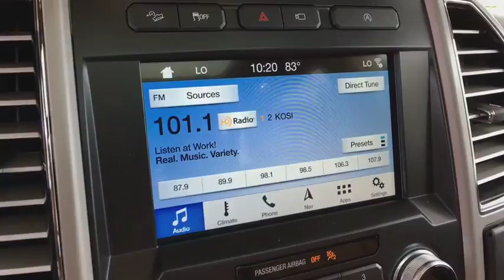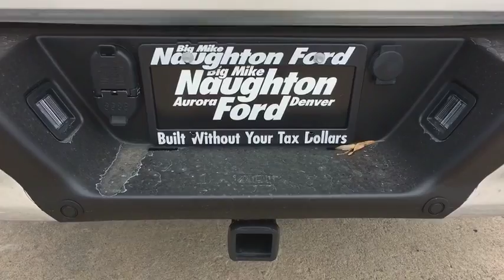2018 Ford F-150 Denver, Aurora, Parker, Highlands Ranch, Littleton, CO 180524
White Platinum Metallic Tri-Coat New 2018 Ford F-150 available in Denver, Colorado at Mike Naughton Ford. Servicing the Aurora, Parker, Highlands Ranch, Littleton, CO area.
2018 Ford F-150 King Ranch 4WD SuperCrew 6.5' Box - Stock#: 180524 - VIN#: 1FTFW1E14JFC54180

Heated Leather Seats, NAV, Sunroof, WHITE PLATINUM METALLIC TRI-COAT, ELECTRONIC LOCKING W/3.55 AXLE RATIO. FUEL EFFICIENT 22 MPG Hwy/16 MPG City! King Ranch trim, White Platinum Metallic Tri-Coat exterior and Mesa interior CLICK ME! OPTION PACKAGES: EQUIPMENT GROUP 601A LUXURY Inflatable Rear Safety Belts, Multi-Contour Driver & Passenger Seats, Active Motion, Blind Spot Information System (BLIS), cross-traffic alert and trailer tow monitoring (BLIS sensor in LED taillamp), Tailgate Step w/Tailgate Lift Assist, Power-Deployable Running Boards Replaces step bar, Wheels: 20 Machined-Aluminum, light Caribou painted pockets and Caribou wheel ornament w/Caribou King Ranch logo, Tires: P275/55R20 OWL Automatic Transmission, 275/65R18 OWL all-terrain spare tire, ENGINE: 3.0L POWER STROKE V6 TURBO DIESEL B20 4 valve DOHC and auto start-stop technology, GVWR: 7,100 lbs Payload Package, KING RANCH CHROME APPEARANCE PACKAGE 2 chrome front tow hooks and tailgate applique, Chrome Skull Caps on Exterior Mirrors, Wheels: 20 Chrome-Like PVD, Caribou wheel ornaments w/King Ranch logo, Chrome Front & Rear Bumpers, Tires: P275/55R20 OWL Automatic Transmission, 275/65R18 OWL all-terrain spare tire, Chrome Door Handles w/Body-Color Strap, Bright Belt Moldings, TECHNOLOGY PACKAGE Lane-Keeping System, 360 camera w/split-view display and dynamic hitch assist, Active Park Assist, TWIN PANEL MOONROOF, ADAPTIVE CRUISE CONTROL stop-and-go and pre-collision assist w/pedestrian detection Our large inventory and wide selection of models, along with competitive pricing, allow us to make you a great deal on the Ford of your choice. At Mike Naughton Ford, our goal is to assist you in making a confident decision. Our friendly, professional staff members are here to answer your questions and listen to your needs. Wherever you live in the Denver area, or if you're driving from Lakewood, Highlands Ranch, Centennial or Englewood, we're ready to serve you! Horsepower calculations based on trim engine configuration. Fuel economy calculations based on original manufacturer data for trim engine configuration. Please confirm the accuracy of the included equipment by calling us prior to purchase.